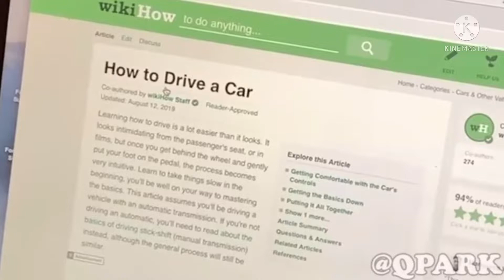This is how mr dweller drives a car irl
the original is from qpark and credits to him